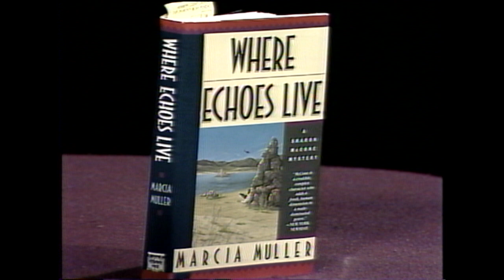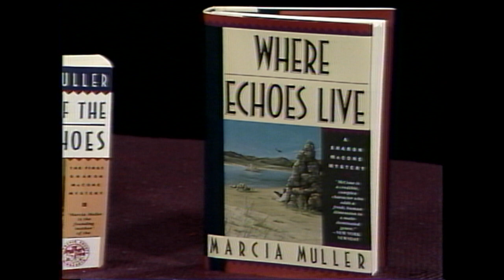Marcia Muller - "Author of the Sharon McCone Mysteries"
A DISCUSSION WITH National Authors on Tour Episode #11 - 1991
Eileen Cavanagh talks to the author of WHERE ECHOES LIVE, the twelfth in the mystery series. (27:30)